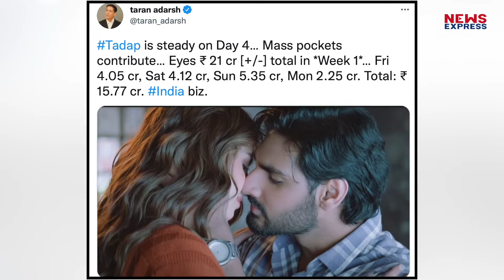बेटे की Tadap की वजह से उड़ गई थी Suniel Shetty की नींद, जानिए क्या है पूरी खबर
सुनिल शेट्टी के बेटे अहान शेट्टी की फिल्म तड़प रिलीज हो चुकी है... फिल्म बॉक्स ऑफिस  पर भी अच्छा कमाल कर रही है...  अहान की एक्टिंग और ओवर ऑल परफॉर्मेंस पर भी लोग बात कर रहे हैं,

prashant
kk